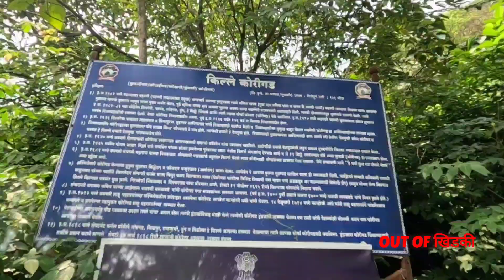FLOWER SEASON/ FESTIVAL ON KORIGAD FORT LONAVALA | KARVI FLOWER | SONKI FLOWER OUT OF खिडकी